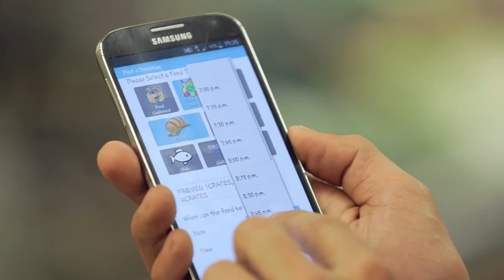From Plastic eating bacteria to Edible cutlery| Green.TV show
We've got spoonfuls of news for you in the world of green this week, from plastic munching bacteria to food sharing charities. We even threw in a jaunty tune!

Nasa